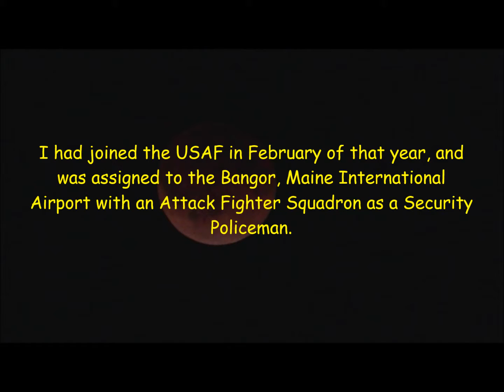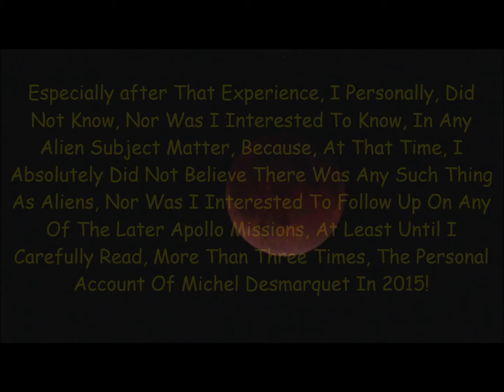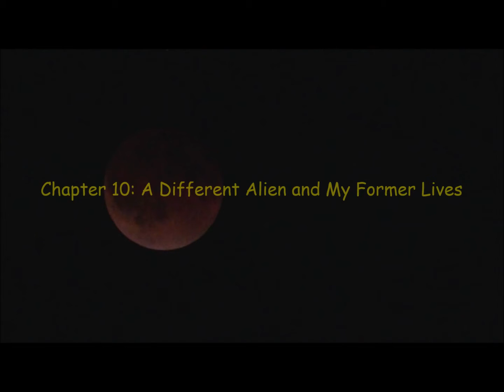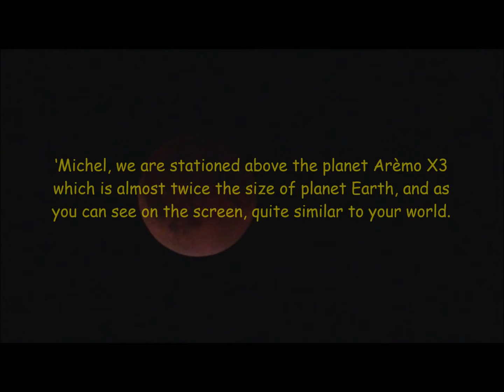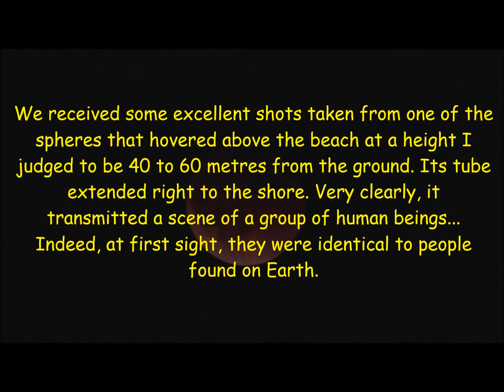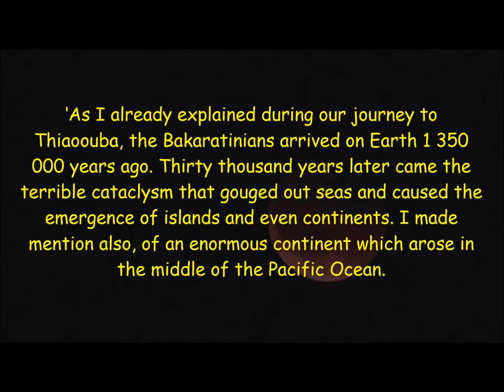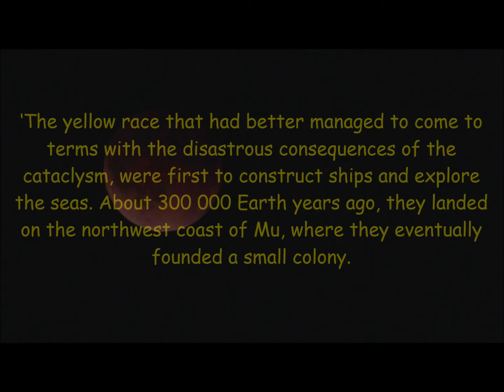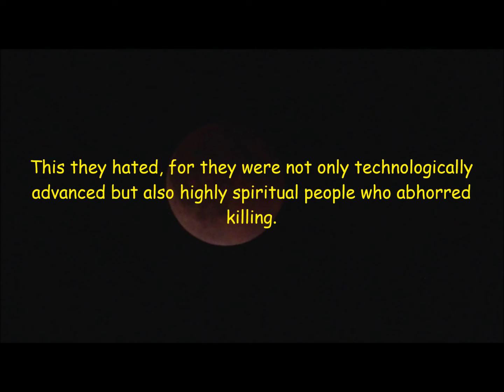The Big Secret: Part 2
It's Time To Stop Destroying Ourselves To Reduce The Population Of The World, And To Begin Coming Together As Brothers And Sisters Of The Human Race To Educate Ourselves, To Save And Transform The World - It's Time To Share, To Love, And To Grow In Conscious Collective Oneness!

"And truth is knowledge of things as they are, and as they were, and as they are to come;" ~ D&C 93:24